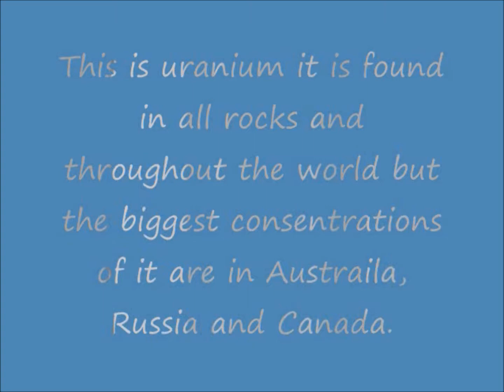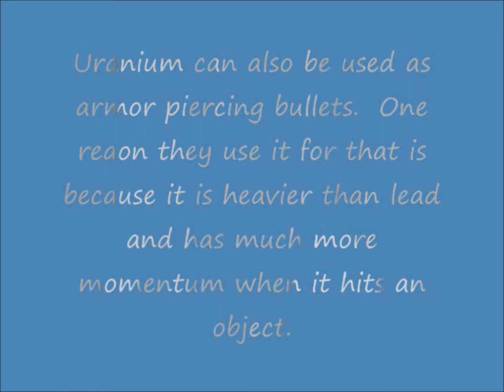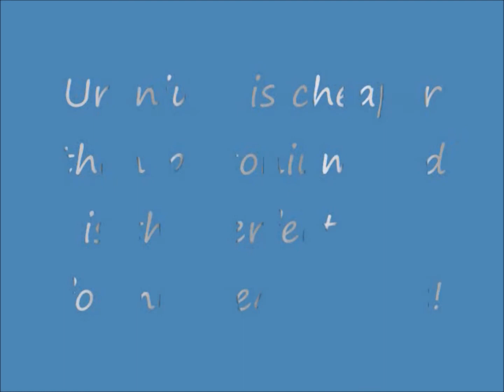Lego Uranium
So I dug up an old USB the other day and found a relic from a time long forgotten... I guess if you consider middle school long forgotten. Enjoy!